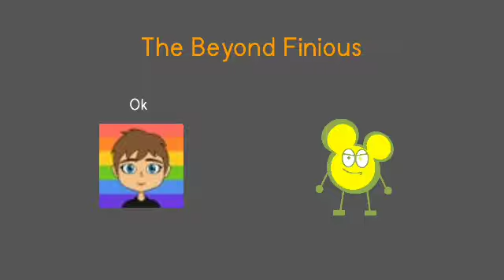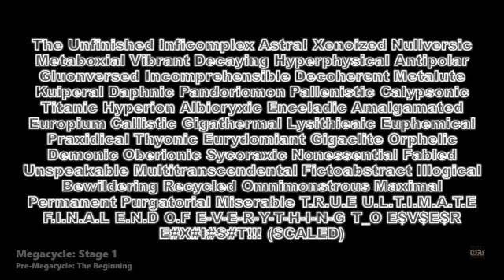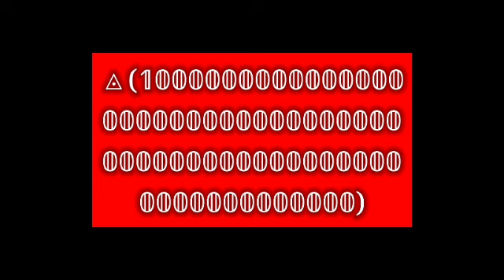Numbers 0 To ?&?&?: Part II